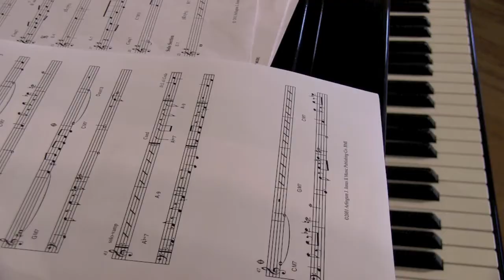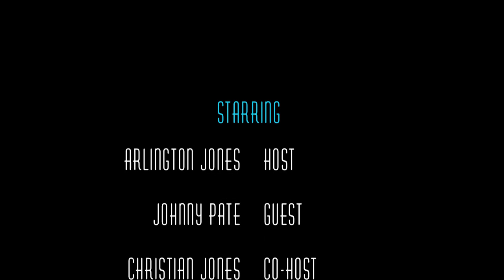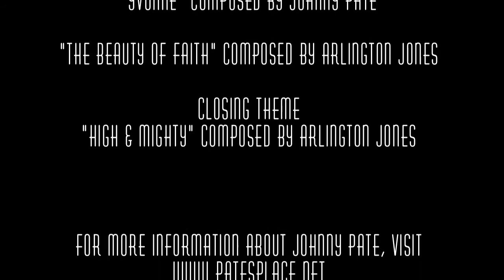Arlington Jones The Way I Hear It™ Music Stand Show ft. Johnny Pate (Episode 2, Season 1)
Arlington Jones presents The Way I Hear It™ Music Stand Show

The Way I Hear It™ Music Stand Show seeks to promote jazz awareness as well as spotlight original music and the art of improvisation. It features an on-set performance with Arlington Jones and his special guest artist paired with a one-on-one interview to discuss their thoughts on music and explore their lives beyond the stage. Occasionally, other segments will include fashion, art, and industry professionals who will empower musicians with the tools to make solid business decisions. Hosted by Arlington Jones with his children Christian and Arlington III. This show is for music lovers of all ages and musicians.

Arlington Jones The Way I Hear It™ Music Stand Show
ft. Johnny Pate (Episode 2, Season 1)

Johnny Pate - Legendary bassist, composer, producer & arranger.

Filmed & edited by Hope N. Jones
Produced by Arlington Jones & Hope N. Jones
Filmed at Steinway Hall Dallas - Dallas, Texas

Arlington Jones appears courtesy of Zamaria Records.
Arlington Jones is a Steinway Artist.